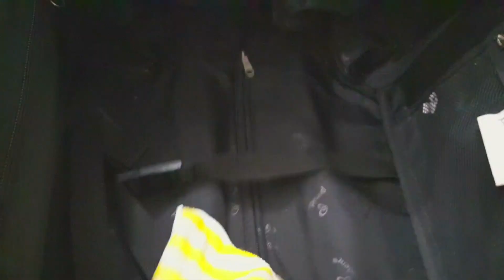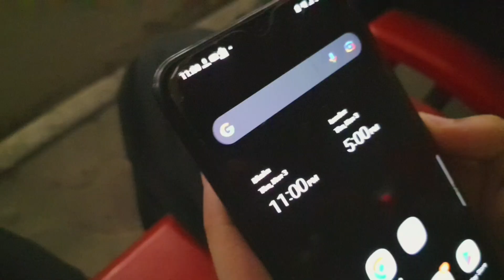জীবিকার তাগিদে শরীর খারাপ নিয়েও চলে যাচ্ছে। হাসবেন্ড এর জন্য তার পছন্দের মজার খাবার তৈরি করছি।